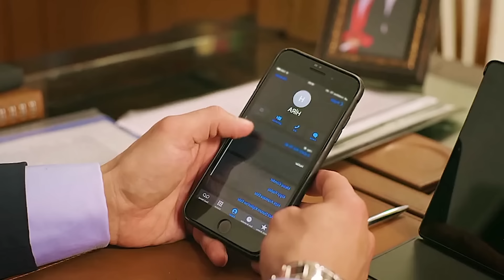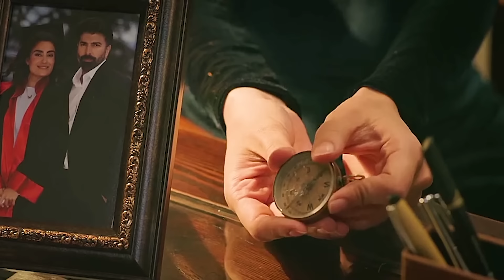ORHUN LE DA UN BESO DE DESPEDIDA A HIRA | Resumen: ESARET - Cautiverio (Cap.18)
Orhun sospecha de la tía de Hira, y la investiga en secreto. Además, también permite que Hira regrese a casa de visita. La madre de Oun ha cambiado por completo su actitud desde que conoció a la poderosa tía de Hira. Mientras tanto, Eda se preocupa cada vez más cuando descubre la verdadera identidad de Hira.
Esaret Redemption en español | Esaret serie turca | Cautiverio en español | Esaret resumen | Cautiverio resumen | Esaret capítulo 18 resumen | Cautiverio capítulo 18 resumen | Orhun Hira Esaret | Reina Resumen